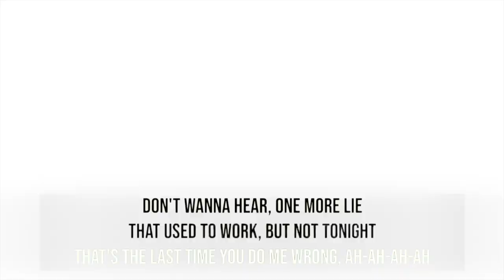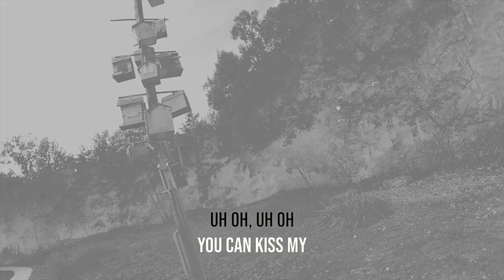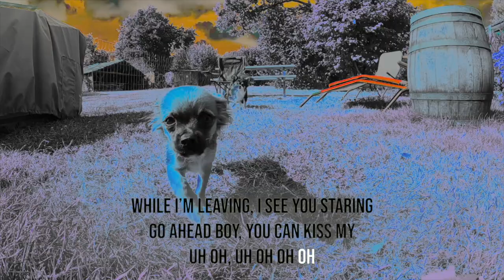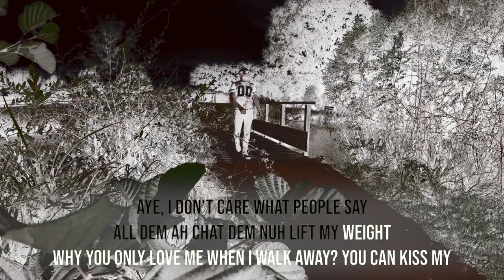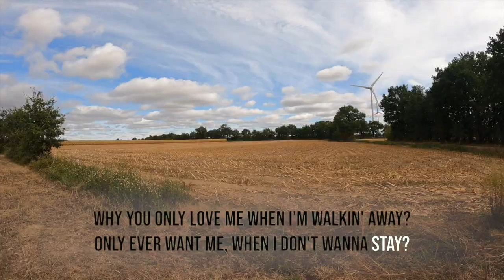​ @Anne-Marie & @Little Mix - Kiss My (Uh Oh) [Girl Power Remix] INSTRUMENTAL KARAOKE (VJCLIP)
Ma nouvelle et 7ième vidéo de 2021 !

Un weekend du mois de Septembre à l'arrache :P, et le 2ième weekend d'Octobre pour compléter cette vidéo remix :P

Test de ma nouvelle caméra Gopro9, sur le nouveau tube de Anne Marie d'amour et les grandes Little Mix ainsi que  @ItsMyRayeRaye   @Becky Hill Official   @Stefflon Don  , en façon  @TV Vendée  ^^

Lieu : Beaufou, Saint Denis La Chevasse, Palluau, Bellevigny, Les Lucs Sur Boulogne.

Caméra : GOPRO9

Le clip est réalisé en 4K, avec la GOPRO9 de 25fps à 200fps (1080p).

Musique : Anne-Marie & Little Mix - Kiss My (Uh Oh) [Girl Power Remix] (feat. Becky Hill, RAYE & Stefflon Don)